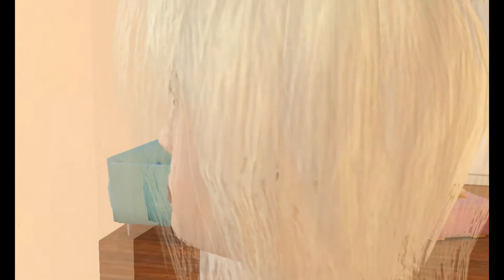Colocation : Episode 3